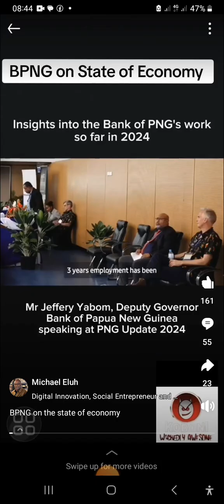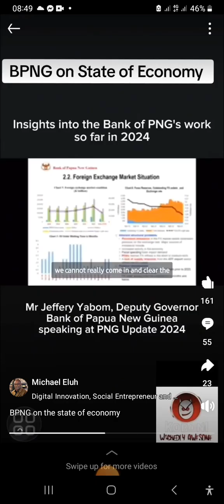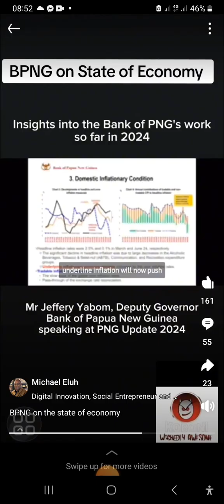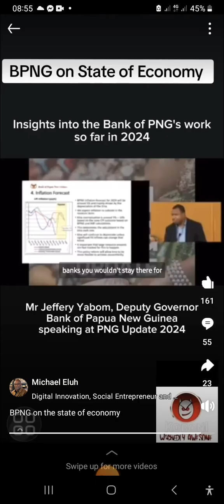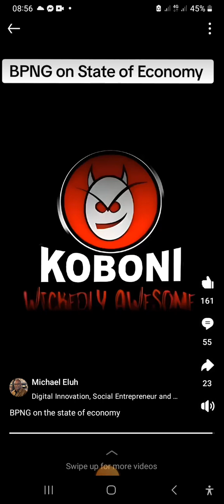The role of Bank of PNG.